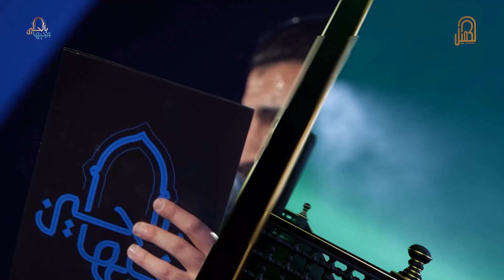المتسابق محمد الحسيني | وجيها بالحسين - النسخة الدولية | مرحلة الصوت الجميل